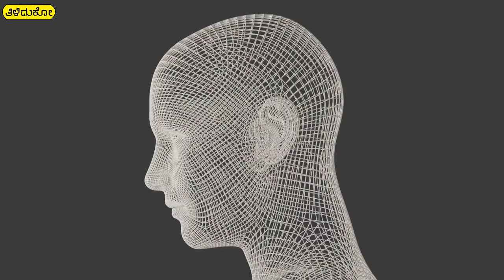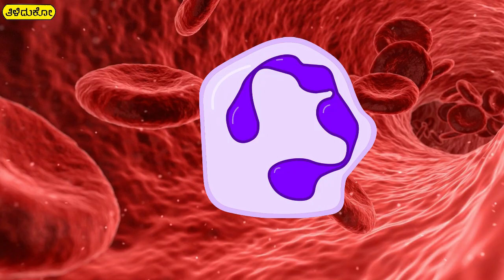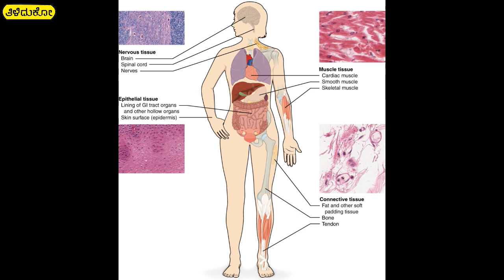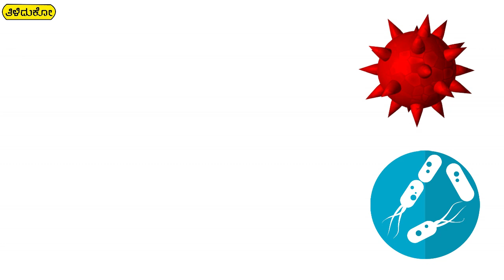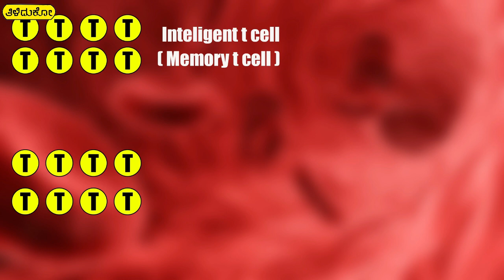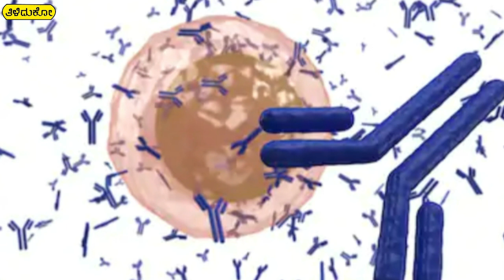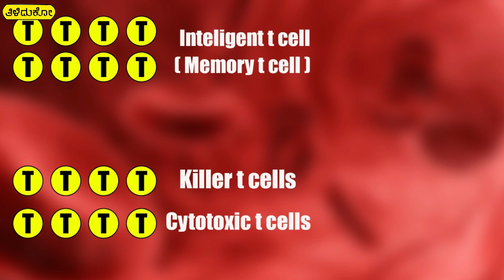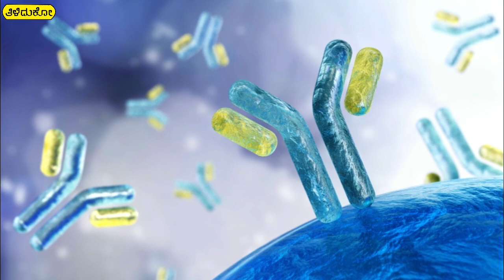How Does the Immune System Work | Explained in Kannada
ರೋಗ ನಿರೋಧಕ ಶಕ್ತಿ ಹೇಗೆ ಕೆಲಸ ಮಾಡುತ್ತೆ